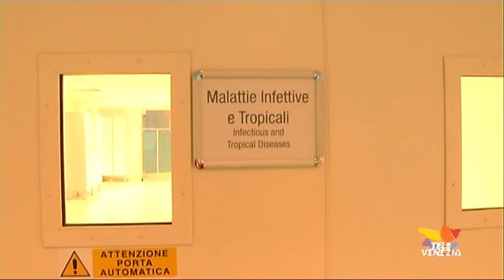Ebola Sotto Controllo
Ad oggi il virus Ebola ha colpito 9 mila persone, circa metà delle quali sono decedute. Le altre sono a rischio di morte. Gino Strada fondatore di emergency ipotizza che il virus si diffonda attraverso le persone che viaggiano in aereo, perciò, dice, l'epidemia dev'essere fermata in Africa. In europa c'è stato un morto in Germania, alcuni casi sospetti in Francia e Spagna.
Ma com'è la situazione in Italia? Ce la spiega il prof. Enzo Raise direttore del dipartimento di malattie infettive del'ulss 12 veneziana.